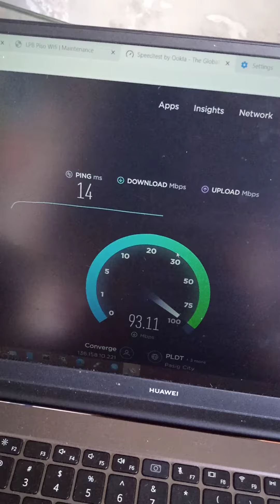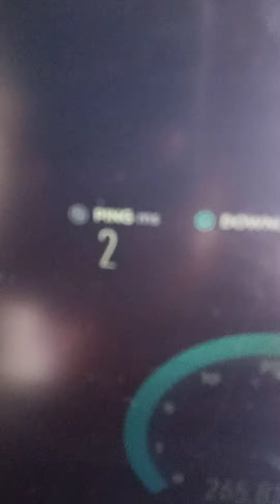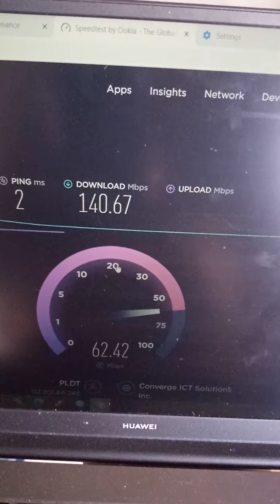May kinalaman ba ang hardware na gamit natin sa Vendo or network na pinapagana natin? check ping